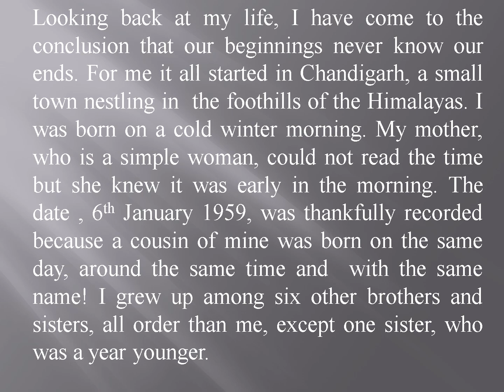My biginings#English ptd by Kavya Naik